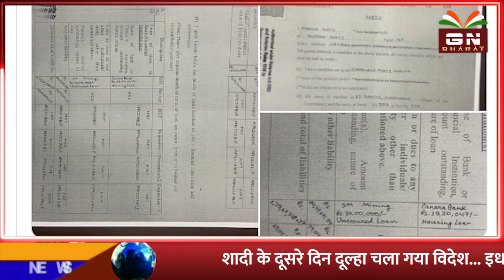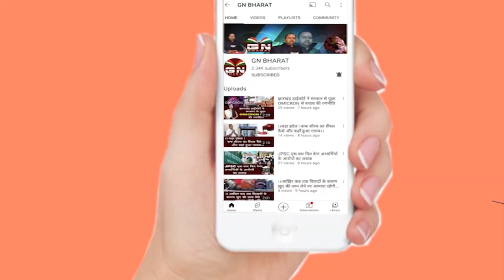निशिकांत दुबे का चौंकाने वाला खुलासा, महुआ माजी के 30 लाख वाला खुलासा